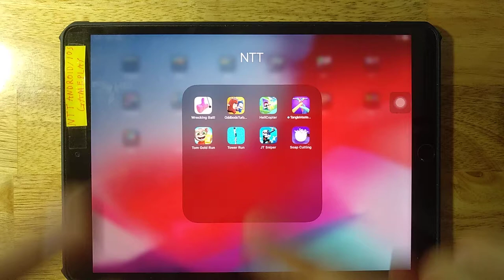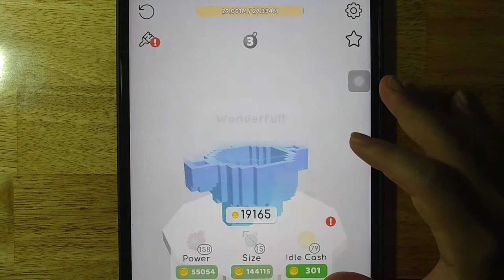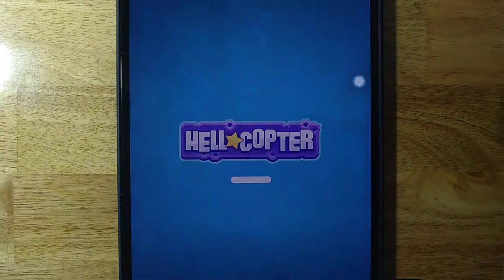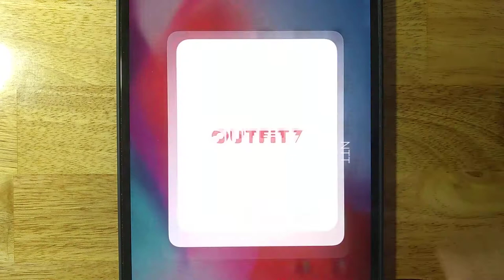Wrecking Ball,Oddbods TurboRun,HellCopter,Tangle Master 3D,Tom Gold Run,Tower Run,JT Sniper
Wrecking Ball,Oddbods TurboRun,HellCopter,Tangle Master 3D,Tom Gold Run,Tower Run,JT Sniper,Soap Cutting

Android GamePlay
iOS GamePlay
iPad GamePlay
GamePlay Walkthrough